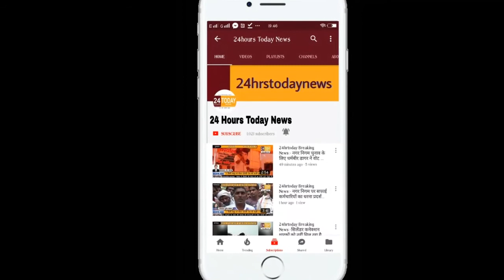24hrstoday Breaking News:-दहेज लोभियों ने महिला को किया अपमानित Report By Ramesh Singh